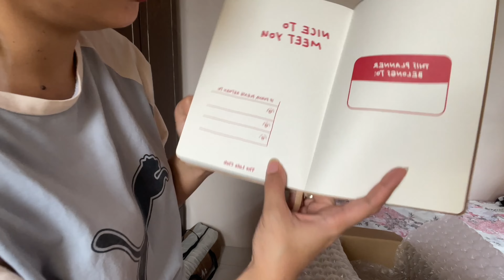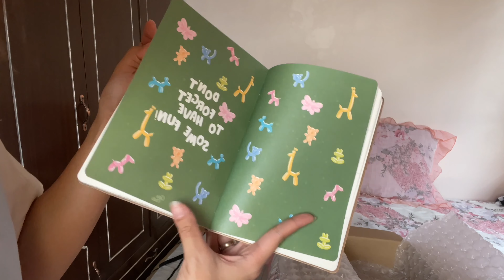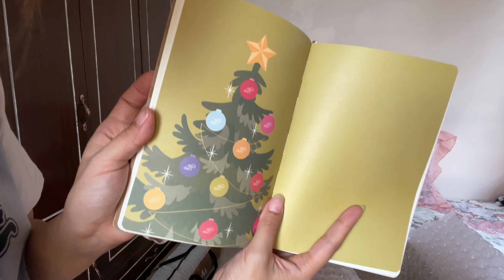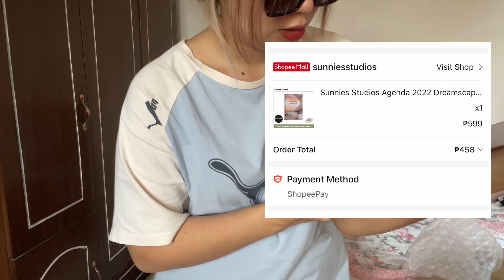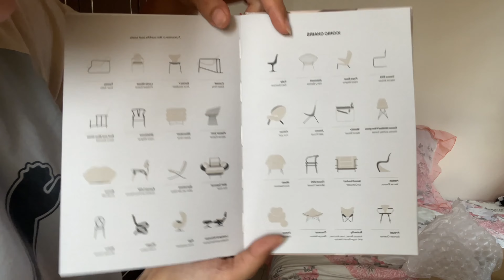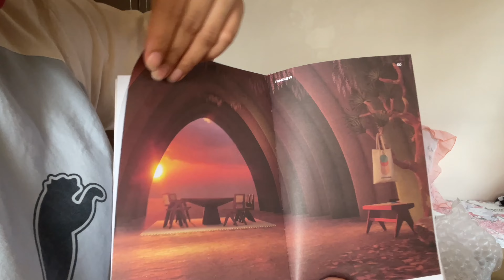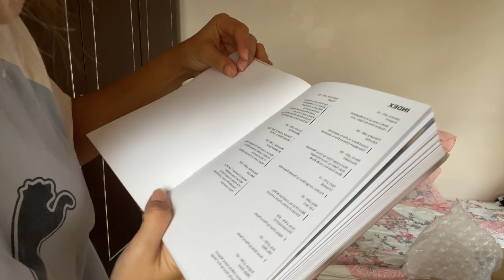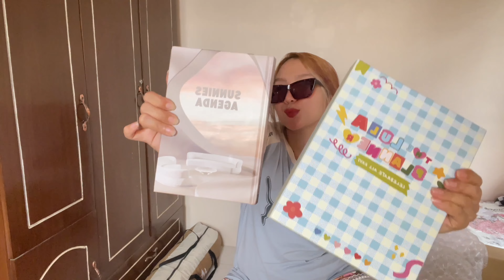2022 Affordable Planners | Lula Club Planner | Sunnies Agenda Planner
This vlog shows two 2022 planners. Sunnies Agenda and Lula Club. Both planners are below ₱700 ❤️‍🔥💖🤎

Happy 2022!

-Gangirl